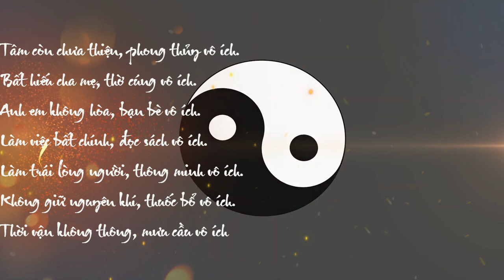Mưu Kế Quỷ Cốc Tử: Phần 4 - Hư Khích Chi Sách Sách Lược Tìm Kẻ Hở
✔Title: Mưu Kế Quỷ Cốc Tử: Phần 4 - Hư Khích Chi Sách Sách Lược Tìm Kẻ Hở

hư khích là vết nứt, khe hở, kẽ hở. là sách lược tìm ra vết nứt, khe hở, kẽ hở, hoặc tạo ra sự rạn nứt, chia rẽ trong nội bộ hàng ngũ đối phương . kẽ hở càng to, sự rạn nứt, chia rẽ càng lớn thì đối phương càng suy yếu, nhân đó mà thôn tính.

nói cách khác là tìm cách ly gián nội bộ đối phương, được áp dụng trong ngoại giao và quân sự.

1. theo qui luật vạn vật sinh rồi diệt, con người có hợp thì có tan. trong quá trình sinh diệt hợp tan tất nhiên là sẽ sinh ra vết rạn, vết nứt. nếu không quan sát, nghiên cứu thì khó phát hiện được vết rạn và vết nứt.

2. thông thường sự rạn nứt, chia rẽ được biểu hiện: thiên hạ không có minh chủ, đạo đức của các chư hầu suy đồi. những bậc thánh nhân, những người trung lương lui về thoái ẩn, bọn tiểu nhân đắc chí ngênh ngang.

kỷ cương đất nước tan rã . nhân dân kết bè, kết đảng công kích sát phạt lẫn nhau, chém giết nhau, nhiều người không chốn nương thân. gia đình cha con ly tán, vợ chồng bất hòa.

3. vì thế trong việc trị nước luôn luôn quan sát, nghiên cứu, nếu có vết rạn nứt, hiện tượng chia rẽ manh nha thì phải tìm cách ngăn chận, đề kháng, nếu cần phải trấn áp và tiêu diệt, không để sự nứt rạn chia rẽ ngày càng phát triển.

4. sách lược này có 4 kế:

- làm cho đối phương nghi ngờ nhau _công bố nghi vấn.

- khoảng giửa hư và thực _ hư thực chi gian.

- sắc đẹp phụ nữ nguy hiểm như dao kiếm _ nữ sắc như dao.

- thấy trước sự việc _ kiến ngự tri trước.

kế thứ nhất: công bố nghi vấn (làm cho đối phương nghi ngờ nhau).

công bố nghi vấn là làm cho đối phương nghi ngờ lẫn nhau, nghi kỵ và chia rẽ. là phân quyền để chuyên quyền. phá vỡ sự liên kết, liên minh của đối phương và củng cố thêm lực lượng liên minh, liên kết của mình để đánh bại đối phương.

trong gia đình vợ chồng nghi ngờ nhau thì tan rã. trong 1 nước nghi ngờ thần tử thì không còn sức mạnh.

thí dụ a: sức mạnh của vàng.

hán, sở tranh hùng; sở tấn công gấp, phá đường vận lương của hán, vây hán vương ở vinh dương. đôi bên giằng co mãi, hán vương lấy làm lo, xin cắt đất từ vinh dương trở về tây để cầu hòa. hạng vương không nghe. hán vương nói với trần bình:

- thiên hạ rối bời, bao giờ mới yên ?

trần bình nói:

- hạng vương là người lễ độ và yêu người, những kẻ sĩ tiết tháo và hiếu lễ về với ông ta thì nhiều. nhưng khi luận công phong tước thì ông ta lại tỏ ra hẹp hòi, cho nên nhiều người không tán thành.

đại vương đây thì khinh mạn, sống sượng, những kẻ sĩ tiết tháo không tới giúp, nhưng đại vương phong thưởng rộng rãi, chính vì vậy mà những kẻ sĩ ngoan độn, ham lợi, vô sĩ phần nhiều xu phụ đại vương.

nếu đại vương bỏ được cả 2 sở đoản mà thái thủ được cả 2 sở trường thì việc bình định thiên hạ cũng dễ và lẹ. nhưng đại vương khinh người quá đỗi, không thu dụng được những kẻ sĩ tiết tháo. về phía sở, vẫn có thể có mầm loạn.

đám bầy tôi trung trực của hạng vương bất quá chỉ có mấy người, đại khái như á phụ, chung li muội, long thư, chu ân.

nếu đại vương chịu bỏ ra vài vạn cân vàng để thi hành kế phản gián, ly khai vua tôi họ với nhau, làm cho họ ngờ vực lẫn nhau, thì hạng vương vốn là người đa nghi va tin lời gièm pha, trong nội bộ họ tất sẽ xảy ra cái việc chém giết lẫn nhau.

thừa dịp, hán sẽ cất quân tấn công, và việc phá tan sở là việc chắc chắn.

hán vương cho là phải, bỏ ra bốn vạn cân vàng, giao cho trần bình tùy ý sử dụng, muốn làm gì thì làm, không cần tính toán.

tung vàng ra phản gián quân sở rồi, trần bình công khai tuyên bố rằng những tướng lãnh của sở như bọn chung li muội lập được nhiều công trạng mà vẫn không được chia đất, phong vương, cho nên họ muốn hợp lực với nhà hán mà diệt họ hạng để được phong vương, cùng chia đất sở.

quả nhiên, hạng vương không tin bọn chung li muội nữa. sinh nghi rồi, hạng vương sai sứ sang hán. hán vương đãi sứ bằng cỗ thái lao. lúc tiếp kiến sứ giả, hán vương giả vờ kinh ngạc, nói:

- ta ngỡ là sứ giả của á phụ (tức phạm tăng), hóa ra sứ giả của hạng vương.

rồi cho bưng mâm cỗ thái lao đi mà chỉ thết sứ giả của sở 1 bữa cơm rau tồi tệ, sứ giả về báo cáo hết với sở vương. quả nhiên sở vương ngờ vực á phụ. á phụ muốn tấn công, hạ gấp thành vinh dương, hạng vương không tin, không chịu nghe. biết bị hạng vương ngờ, á phụ giận nói:

- việc thiên hạ êm đẹp lắm rồi, xin đại vương tự lo liệu lấy, cho phép nắm xương tàn này được rút lui.

á phụ ra đi, chưa tới bành thành thì lên hậu bối, chết.

trần bình cho 2000 đàn bà con gái đang đêm theo cửa đông thành vinh dương kéo ra. quân sở được dịp vây đánh. trần bình bèn cùng hán vương đang đêm theo cửa tây ra thoát thành vinh dương. vào hàm cốc thu thập tàn quân, hán vương lại tiến sang đông. . .